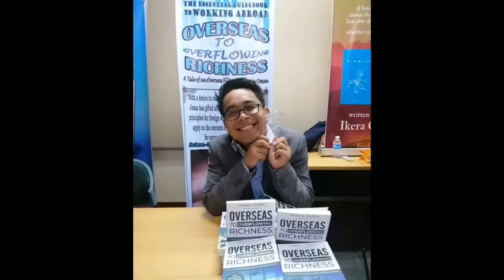HOW EXCHANGE RATES AFFECT OVERSEAS FILIPINO WORKERS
Pag mataas ang Palitan, MASAYA ANG MGA OFW!

Pag Mababa ang Palitan, PINAGSAKLUBAN NG MUNDO ANG MGA OFW.

Para sa mas marami pang Usapang OFW

Instagram: jonas_dupo